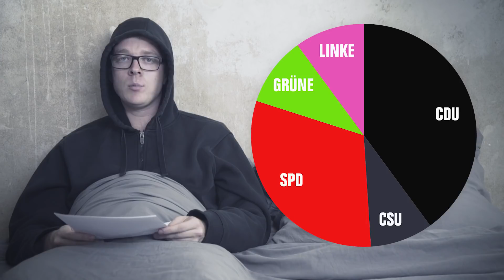Bundestagswahl 2017 | die PARTEI - TV Spot 2017